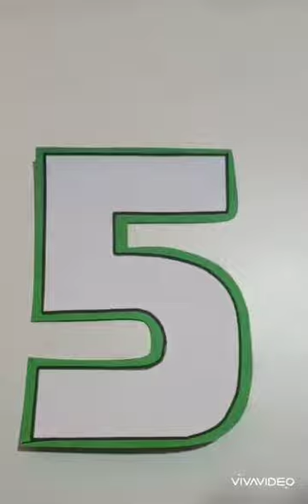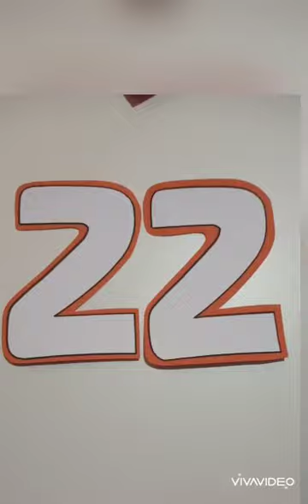INF III LEITURA DOS NÚMEROS 29.07